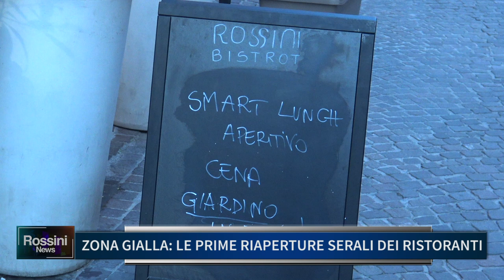ZONA GIALLA, LE PRIME RIAPERTURE SERALI DEI RISTORANTI